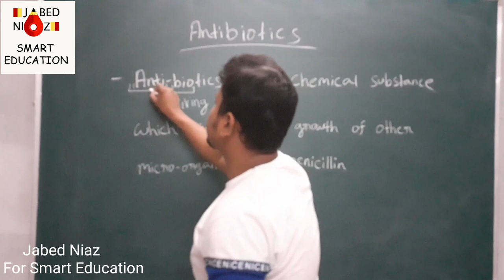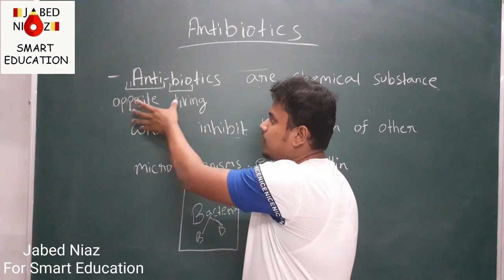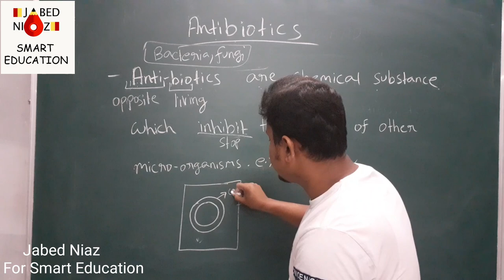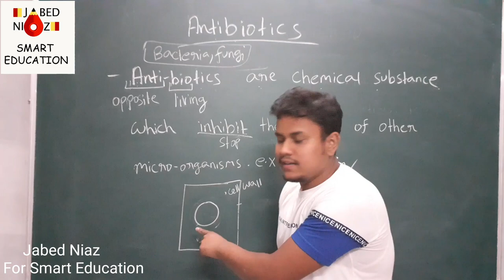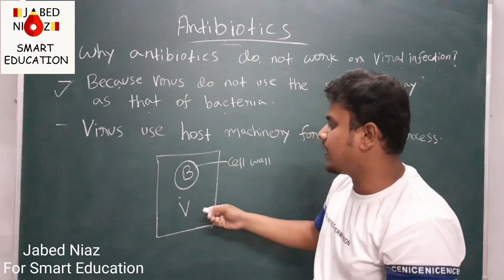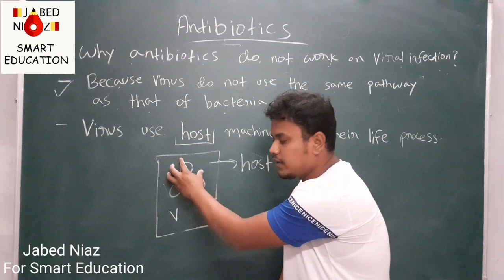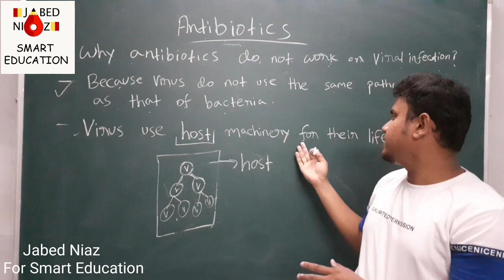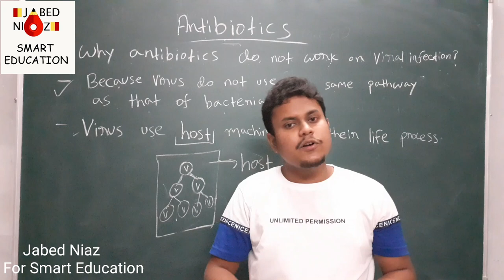Why do we fall ill?(Ch 13)| ANTIBIOTICS EXPLAINED |Part 4| Class 9 G.Science